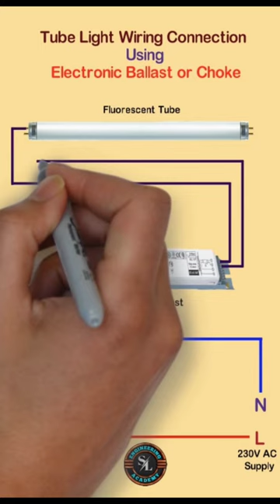Tube Light Wiring Connection with Electronic Ballast or Choke